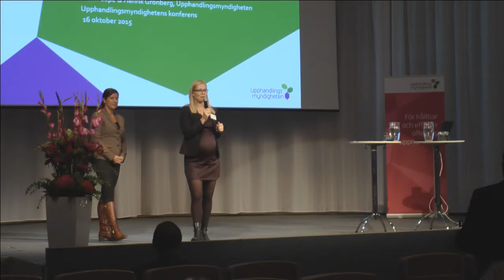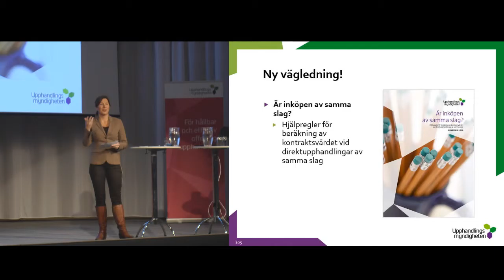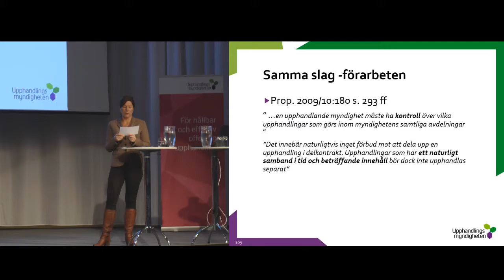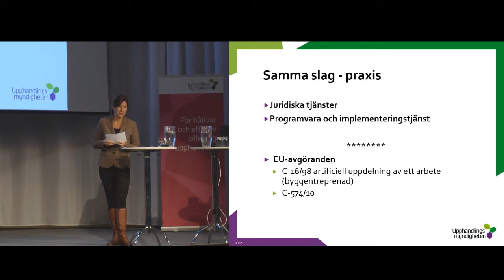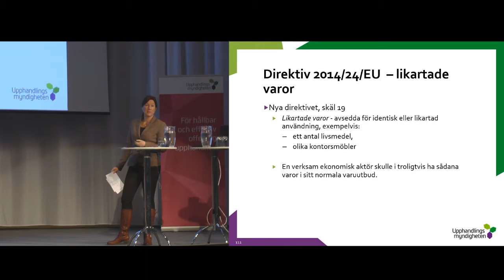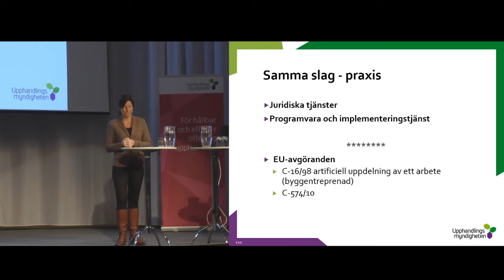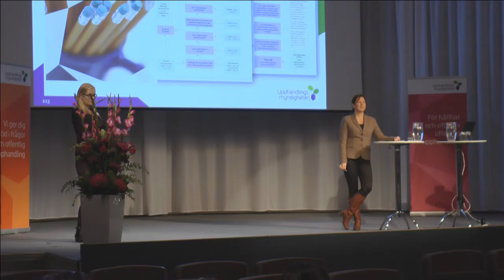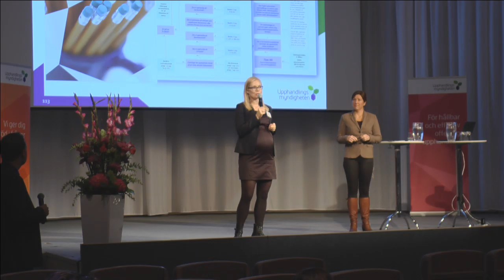Upphandlingsmyndighetens konferens 2015 - del tre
Första delen av fördjupingsspår A: Lagligt och lämpligt – upphandlingsjuridik och -praktik

- Direktupphandling – hjälpregler för att avgöra vad som är varor och tjänster av samma slag

Malin Cope, Upphandlingsmyndigheten